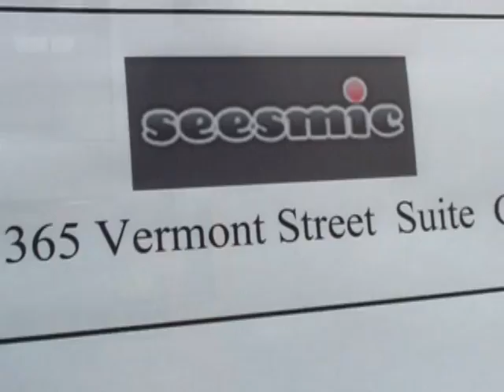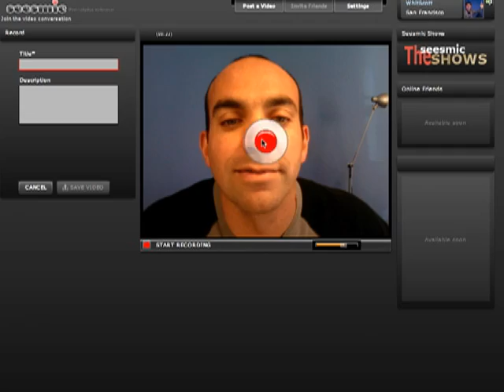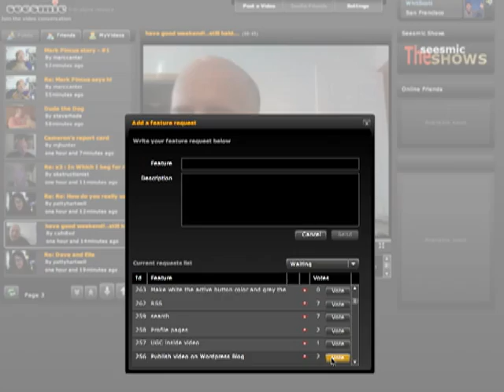Seesmic Day 34: Using Seesmic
Loic shows everyone who is unable to get into seesmic how the application works.
How to post, where the post goes, who can see your post, and how to respond.